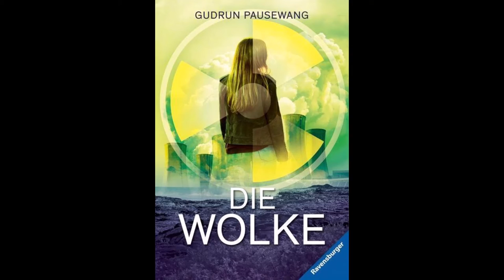[HÖRBUCH] DIE WOLKE (Kapitel 3)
Das Buch "Die Wolke" von Gudrun Pausewang als Hörbuch